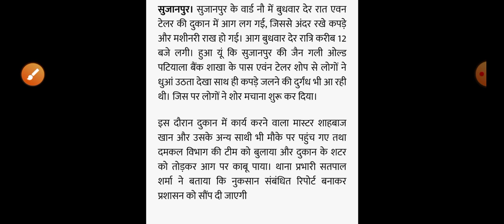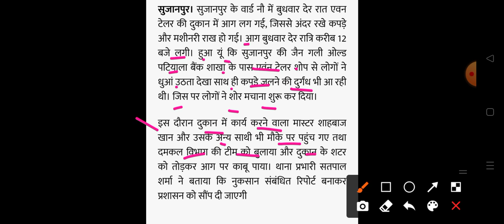हिमाचल प्रदेश में हुआ बड़ा हादसा HP Breaking news